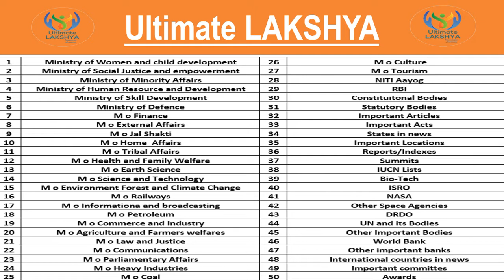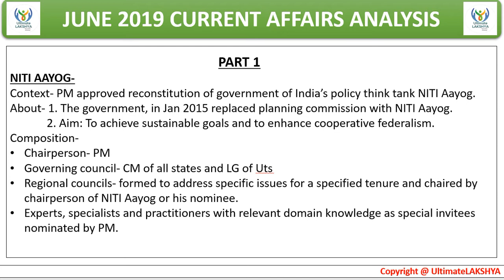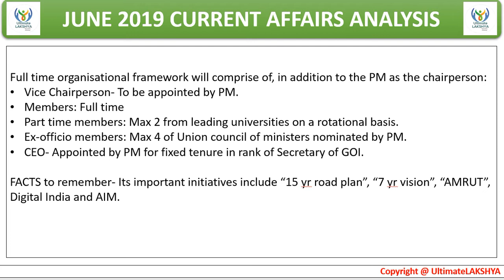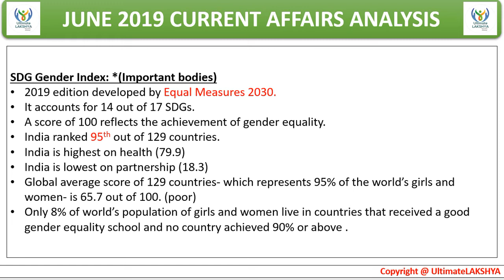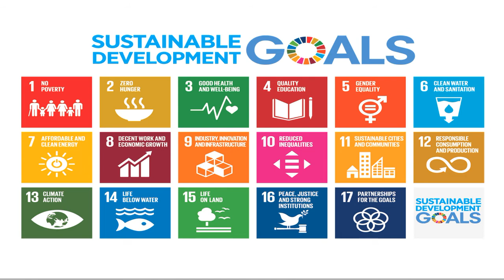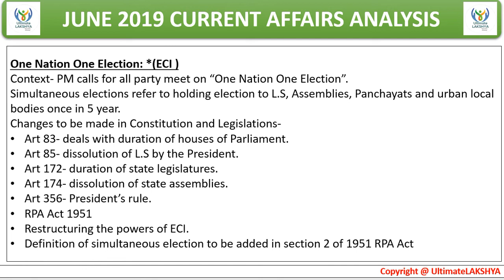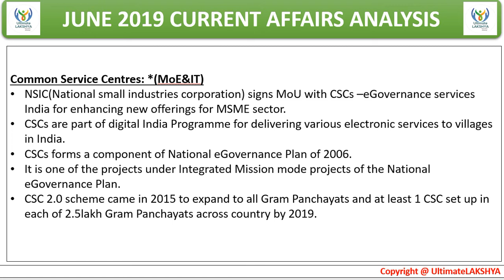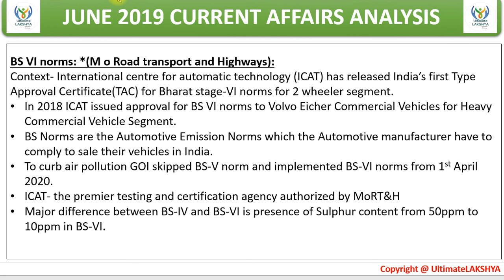JUNE Current Affairs Analysis for UPSC 2020.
June (part-1) Current Affairs Analysis for UPSC 2020 in English